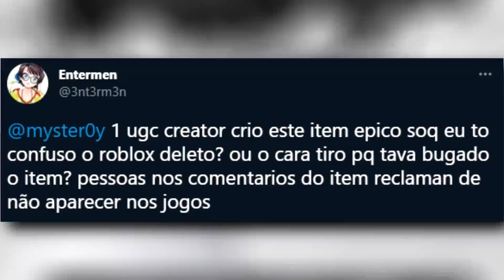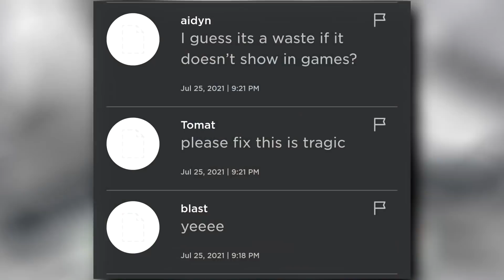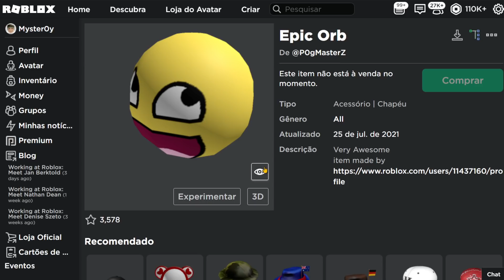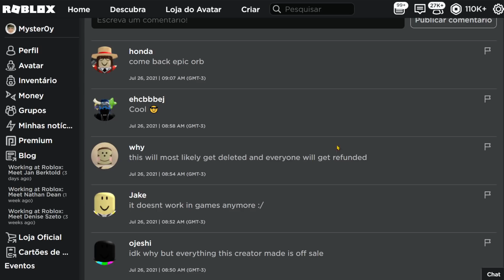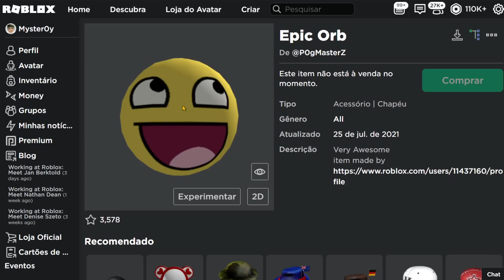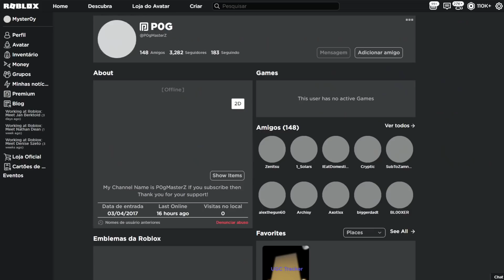EPIC FACE VOLTOU NO ROBLOX!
✔︎ A epic face voltou para o roblox!

➜ Jogo: Little Big Christmas! Obby